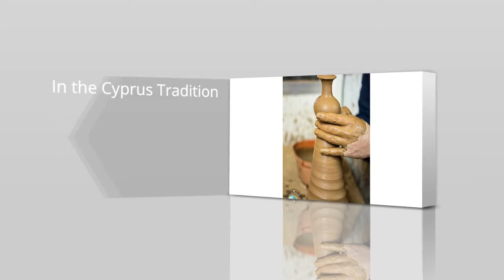students of English in Cyprus learn pottery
English students learn traditional Cyprus pottery